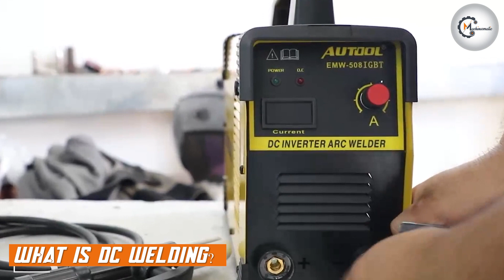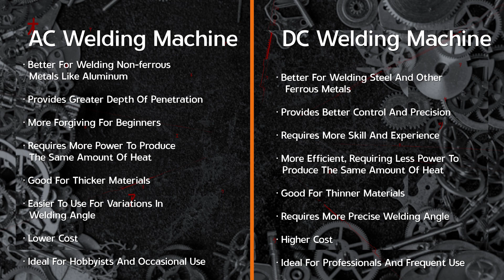AC vs DC Welding Machines - What is the Difference? [2024]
Are you in the market for a welding machine and wondering whether to choose an AC or DC model? Look no further! In this informative video, we delve into the world of welding and compare AC and DC welding machines to help you make an informed decision.

Join us as we discuss the advantages and disadvantages of both AC and DC welding machines, exploring their unique features, applications, and performance. We'll break down the fundamental differences between the two technologies and explain how they affect the welding process, including factors like power supply, electrode polarity, and overall welding quality.

Whether you're a seasoned professional or a beginner, this video aims to provide you with valuable insights into the world of welding machines. By the end, you'll have a better understanding of AC and DC welding machines, enabling you to choose the right one for your specific welding needs.

So, if you're ready to dive into the fascinating world of welding technology and discover which welding machine is best suited for you, hit that play button and let's get started!